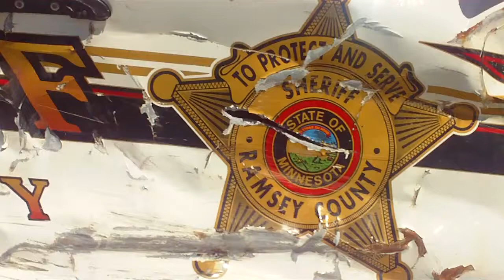Машин МУСОРА ПОЛИЦИИ АВАРИИ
Продажа некоторых прикольных вещей
In English, Learn English In English, Learn English